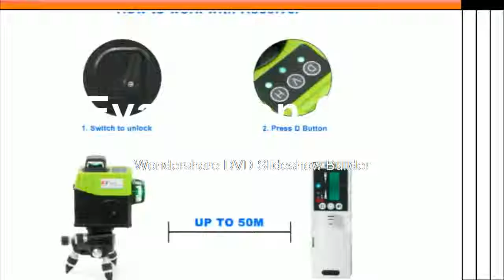Slow Laser Level Tripod Self Leveling Cross Horizontal 360 Vertical Green Lasers Receiver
Product On Aliexpress

Brand Name:KaiTianSize:22x16x25cmPrecision:0.01Wavelength:532nmMeasurement Model:12 linesModel Number:Laser LevelsType:Vertical & Horizontal LasersType :Vertical Horizontal LasersMeasurement Model:12 LinesModel Number:Laser LevelsSize:22x16x25cmPrecision :0.01